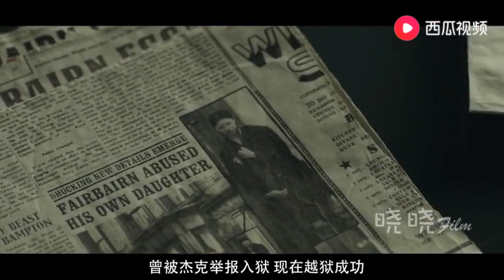小姐姐讲电影：一部细思极恐电影，小男孩称总能看见鬼，殊不知他才是不存在的人